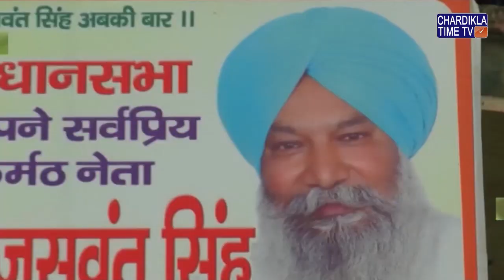स. जसवंत सिंह ने जीत दर्ज करने का किया दावा